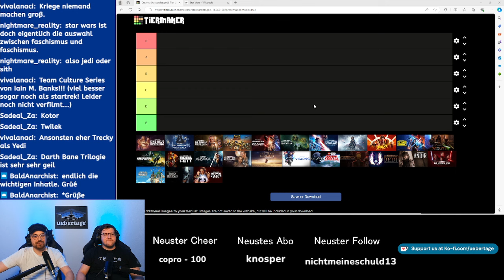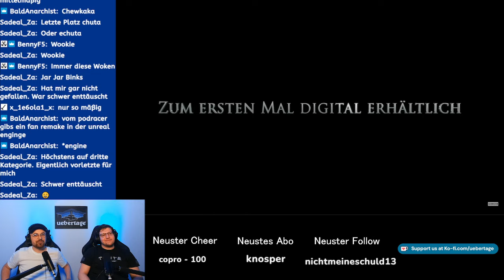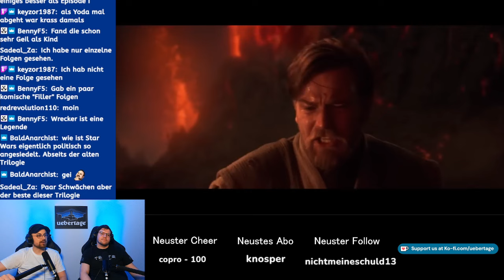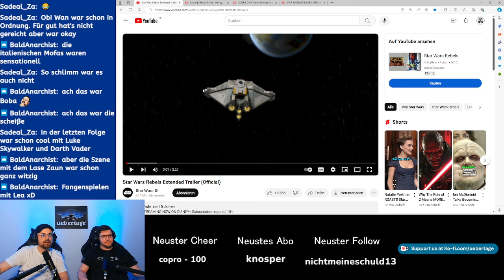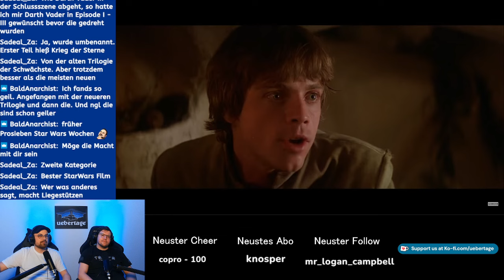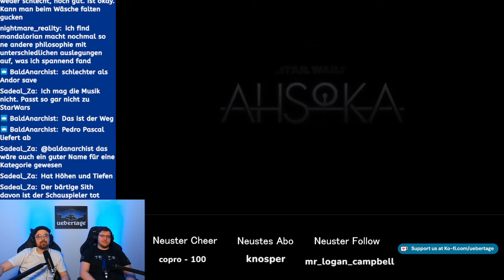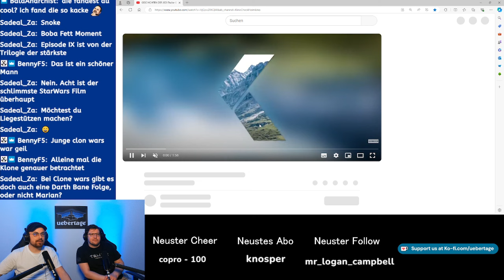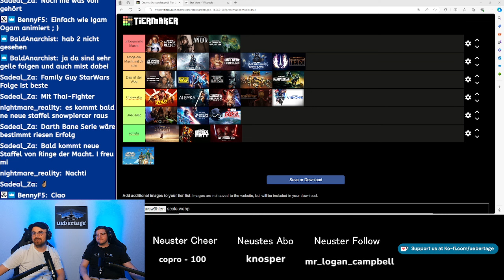Das große Star Wars Filme & Serien Ranking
Wir haben alle Star Wars Serien und Filme in einem großen Stream bewertet und geranked.
Viel Spaß!

Spenden & Merch

⁠Unterstützt Übertage!